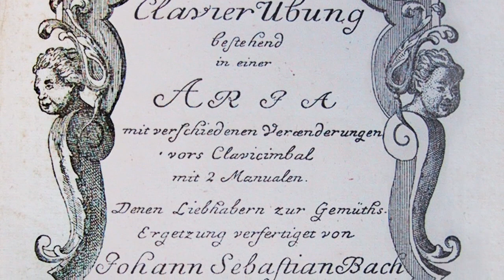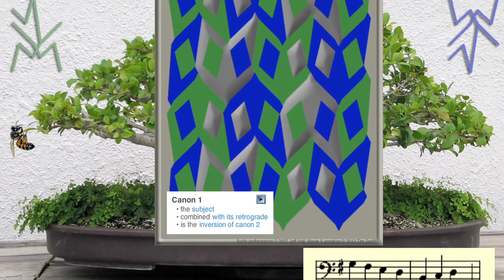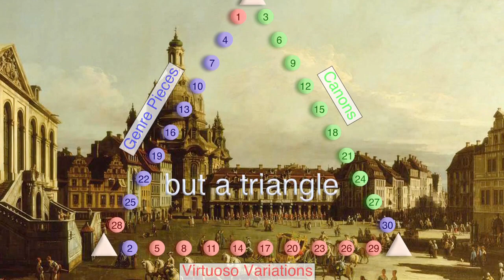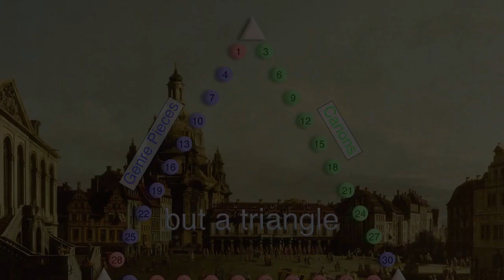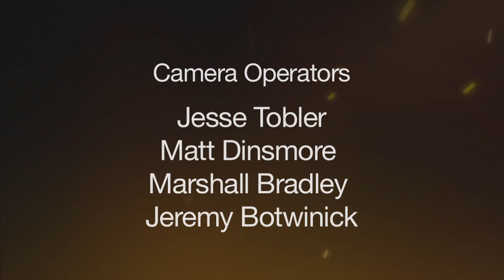OBF Goldberg Variations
A roundtable discussion of the issues and difficulties of performing Bach's keyboard masterpiece, the Goldberg Variations, featuring Oregon Bach Festival Artistic Director Matthew Halls and piano virtuoso Angela Hewitt.